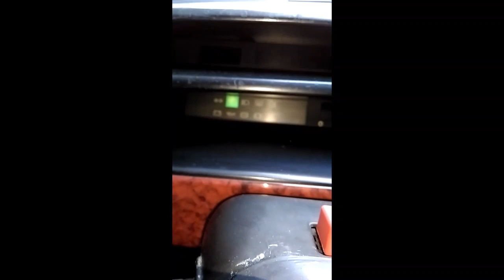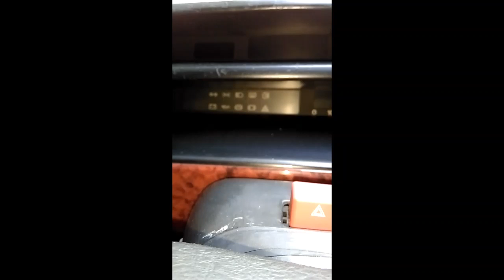Tempra Tipo Kontak Üzerindeki Düğme Ne İşe Yarar,Nasıl Çalışır-Kontak Üstündeki Düğme İle Park Yakma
Tempra Tipo kontak üzerindeki düğmenin ne işe yaradığını , nasıl çalıştığını bir çok kişi bilmez bu sebeple Tempra Tipo Kontak Üzerindeki Düğme Ne İşe Yarar,Nasıl Çalışır-Kontak Üstündeki Düğme İle Park Yakma konulu videomuzu izleyerek bu konuda fikir sahibi olabilirsiniz. Bu Sayede kontak üzerindeki düğme ile park yakma işlemini gerçekleştirebilirsiniz.